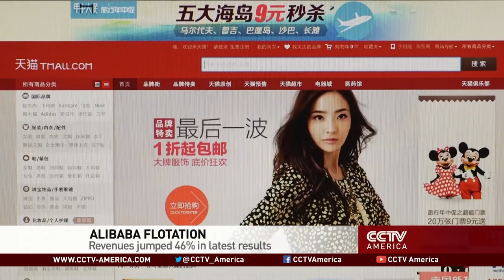Could the Alibaba IPO be one of the biggest ever?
Chinese retail giant Alibaba is expected to meet with key investors over the next two weeks.  The company is due to make its U.S. stock market debut later this month.
 No date has been set for Alibaba to start trading on the New York Stock Exchange, though according to Reuters it's expected to be around September 19th.  Bloomberg has valued Alibaba at a little less than $200 billion.  For an in depth look at the stock market launch, Matt Turplip, senior analyst at financial researchers PrivCo, sat down with CCTV America's Michelle Makori.